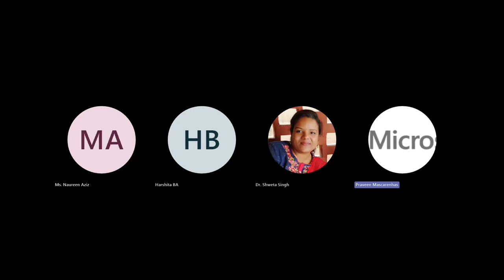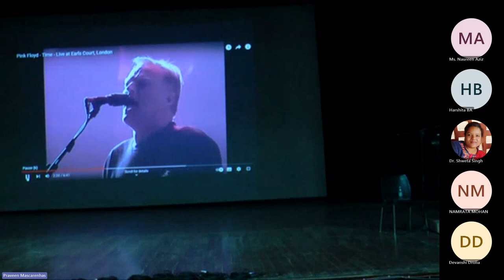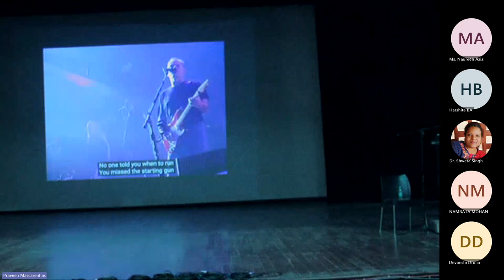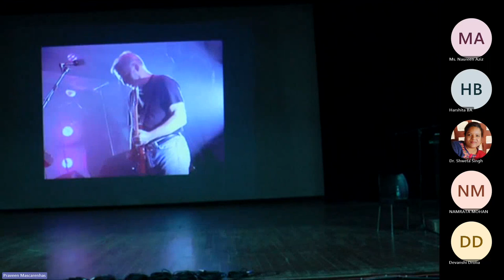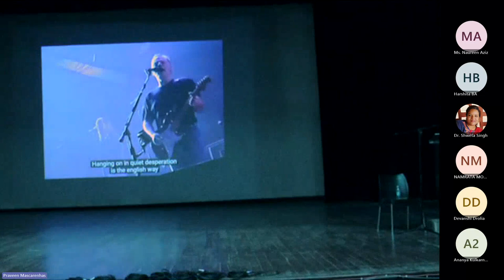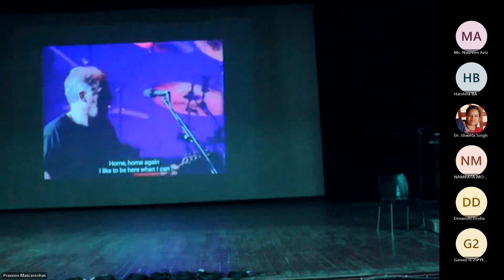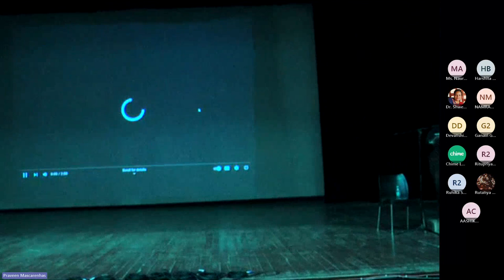NATIONAL PUBLIC SERIES 1 ON SOUND ,TEXT AND SPATIALITY SONG AS AUDIOTOPIA AND AURAL NARRATIVES